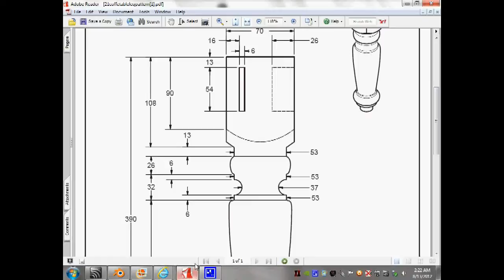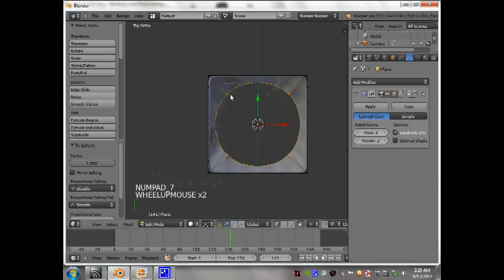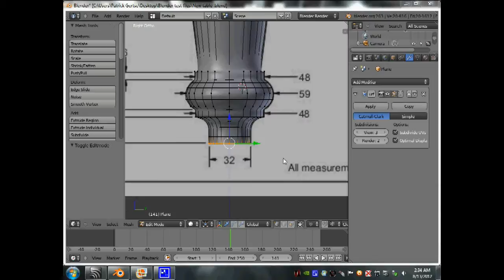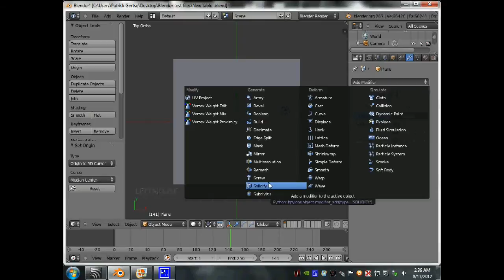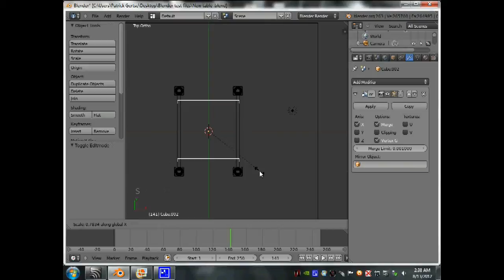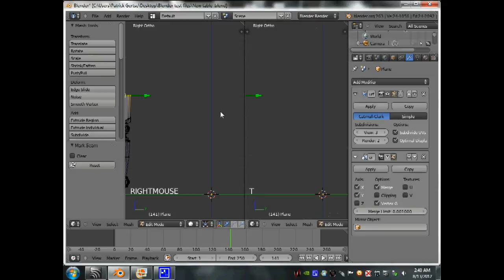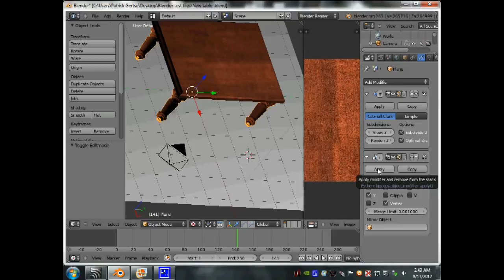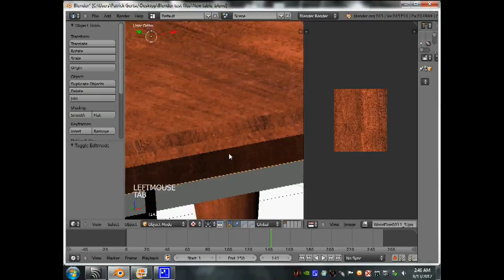Blender 3D Table Part 1(Cycles Render) .avi